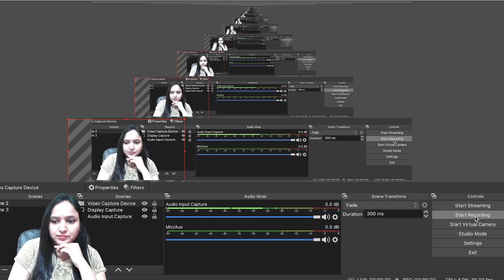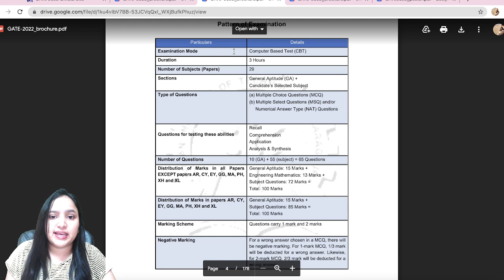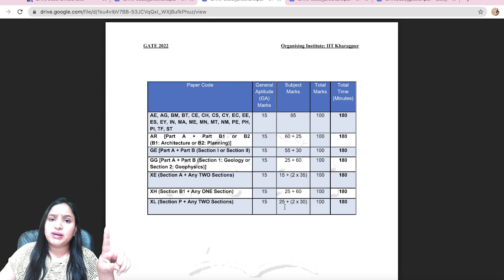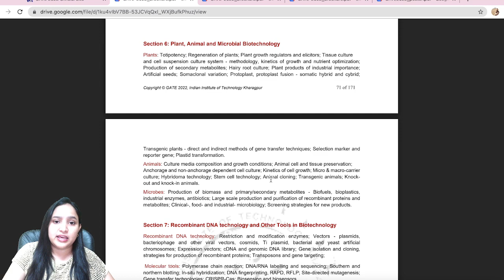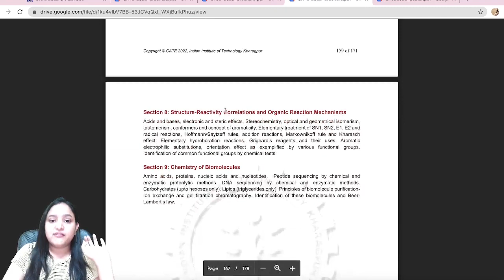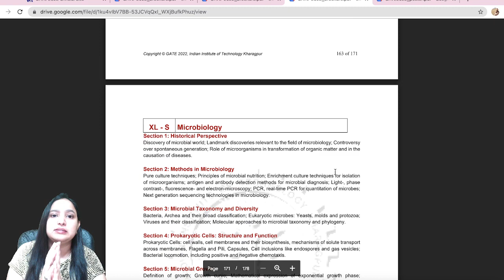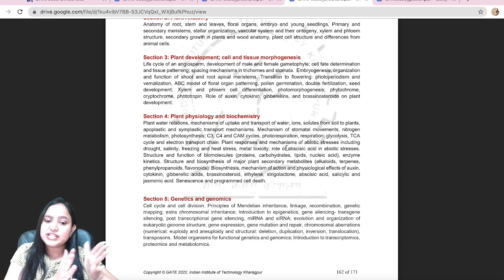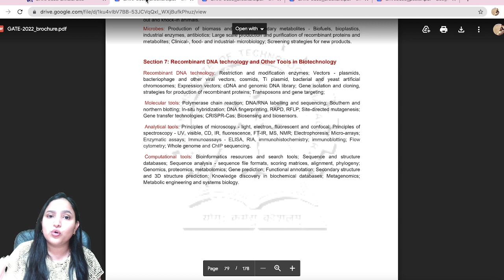GATE BT OR GATE XL में से क्या CHOOSE करें ?? | GATE 2022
Crack CSIR NET - Deepshikha Goswami
CSIRNET NEET GATE DBT M.Sc.B.Sc etc. Preparation with unacademy deepshikhagoswami ..